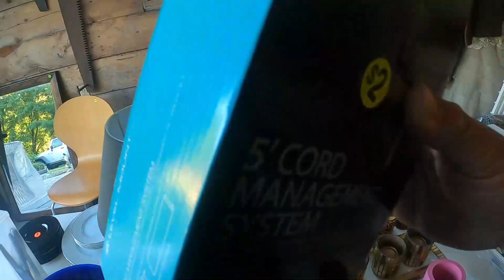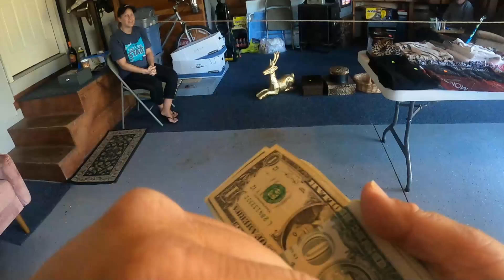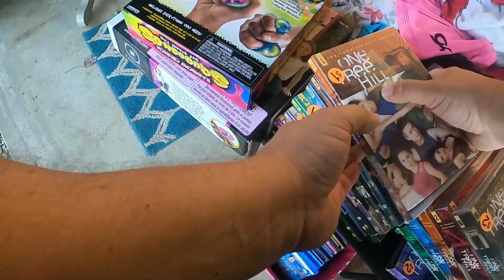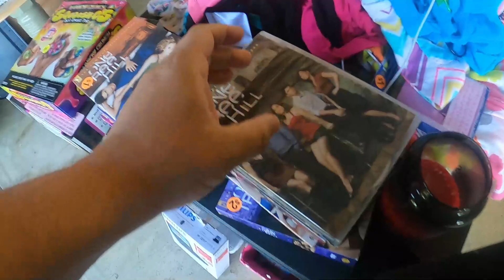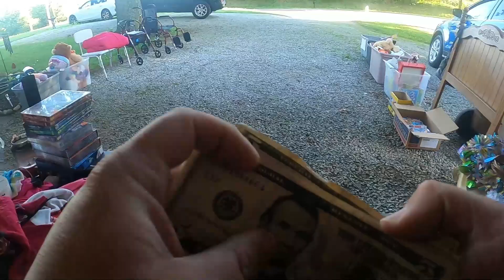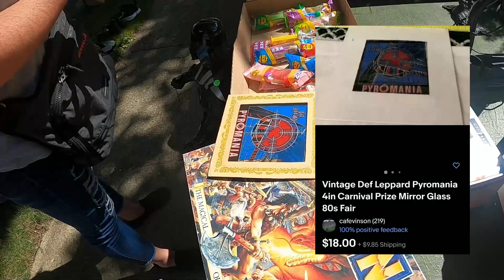HE TOOK THIS SHIRT FROM ME AT A GARAGE SALE!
I QUESTION THIS GUYS YARDSALE ETHICS!! He left "his" pile unattended!!
Let's see what else I find at the yard sales / garage sales in OHIO at the ROUTE 30 HIGHWAY BUYWAY YARD SALE.

My Ebay Store

Old School Flips Hat

Ebay Supply Store